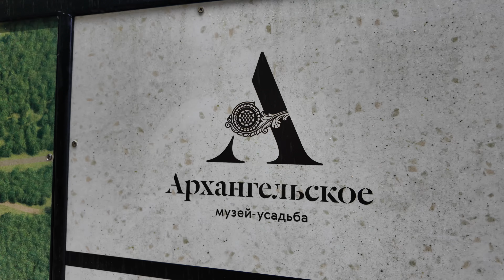Arhangelskoe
The Moscow Palace of Versailles
That is my first video, presenting to you some of the nice places in Moscow, that we like